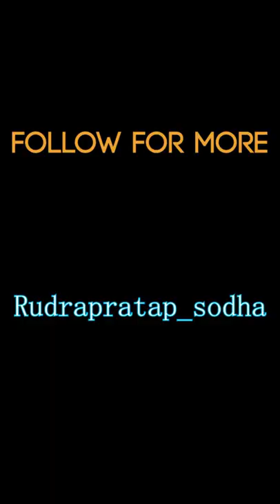Clock Tower 🗼 😅😇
𝗔𝗯𝗼𝘂𝘁 𝗠𝗲 : I'm a NEET Aspirant and a Editor . Its My Passion 😊...

𝗔𝗜𝗠 : इस “Video” के माध्यम से हम केवल आपकी दृष्टी में अपनी छवि छोड़ना चाहते है। आशा करते है की हम इस काम में कामयाब हुए होंगे।

𝐌𝐲 𝐃𝐞𝐯𝐢𝐜𝐞 𝐄𝐪𝐮𝐢𝐩𝐦𝐞𝐧𝐭𝐬:

1. Smartphone 2ND Device = Redmi Note 8 Pro
2. Processor
3. Mother Board : H81 Express Chipset
4. Ram : Kingston 2gb Ddr3 ✕ 2
5. Graphics : Intel Integrated 4600 Graphics
6. Hard Disk :
   (1) Western Digital {Wd Green } 500 Gb
   (2) Seagate Barracuda 250GB
   (3) A-DATA Ultimate SU650 3D NAND 120GB SSD
7. Wifi Adapter
8. Headphones
9. Speaker : Old Wooden Speaker
10. tripod
2nd Tripod

1. Flood Light Blue
2. Flood Light Red
3. Old Damaged Rgb Led Strip

**𝔾𝕣𝕖𝕖𝕟 𝕊𝕔𝕣𝕖𝕖𝕟**